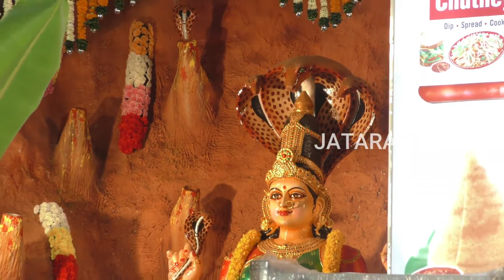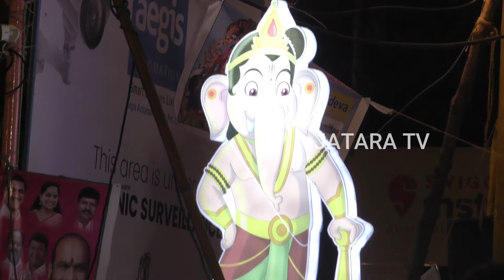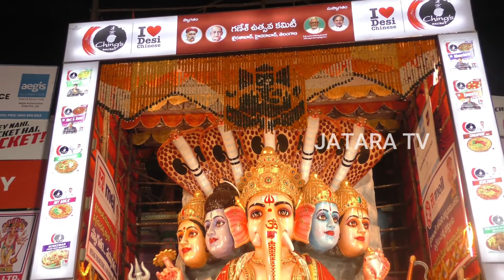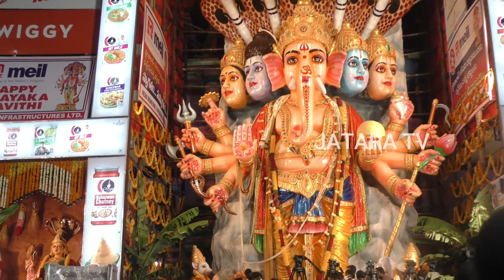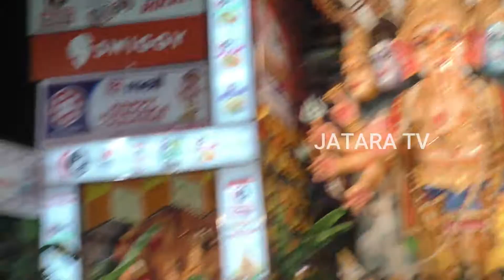khairtabad ganesh first day visuals || 40 feet biggest ganesh in hyderabad || Jatara tv